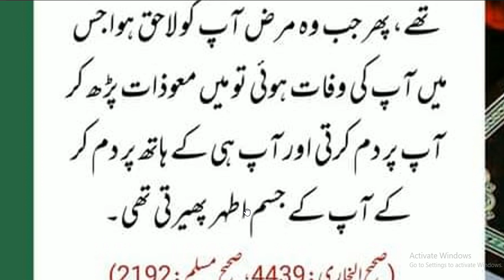Nabi pak bemar hoty to koun sey surah say Dum karty | Hadees Nabvi | hadith | motivation Hadees a